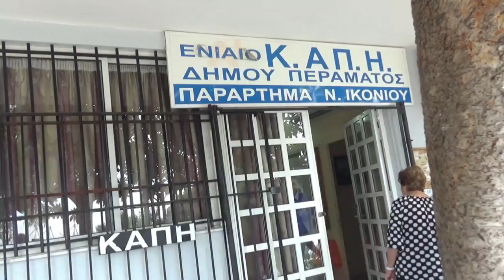ΤΡΩΤΕ ΚΑΙ ΠΙΝΕΤΕ ΑΡΧΟΝΤΕΣ ΓΙΟΡΤΗ ΣΤΟ ΚΑΠΗ Ν .ΙΚΟΝΙΟ ΠΕΡΑΜΑ ΛΥΡΑ ΜΑΝ ΚΛΑΔΟΣ ΗΛ ΝΙΚΗΦΟΡΑΚΗΣ